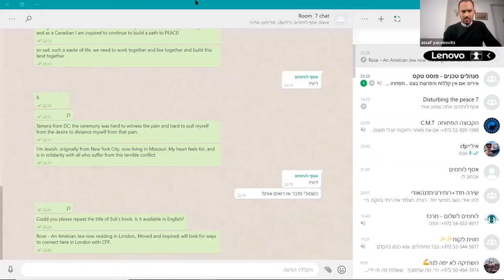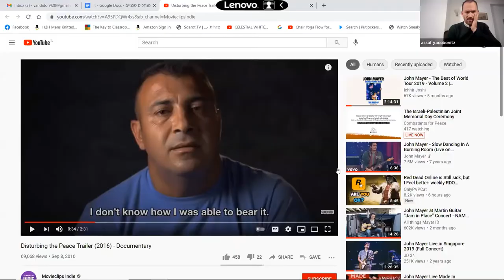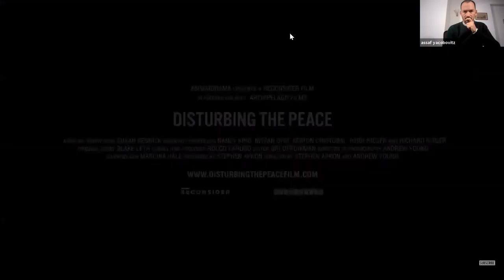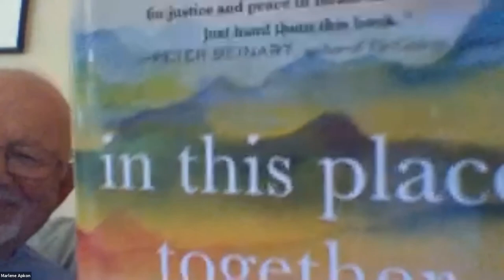Post-Ceremony discussion: Disturbing the Peace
Sulaiman Khatib from Combatants for Peace and Steve Apkon, the filmmaker of “Disturbing the Peace”, talk about just that: How do you create change within the comfort zone?